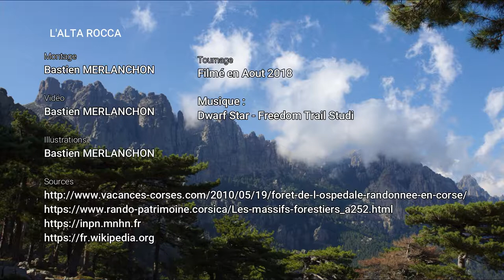L'Alta Rocca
Vidéo réalisée au cours d'un voyage en Corse du sud durant l'été 2018.
Visite de la forêt de l'Ospedal, de la Piscia di Gallu et des Aiguilles de Bavella

Sources et musique en fin de vidéo